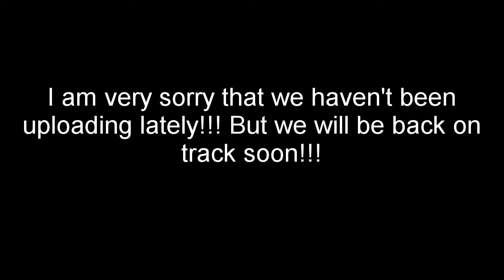MC Iron Army keeping you up to date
I hope you will enjoy the future of the MC Iron Army and I'm sorry about the break with no uploads!!

Remember to vote!

I just realized that I made a spelling mistake sorry!!!